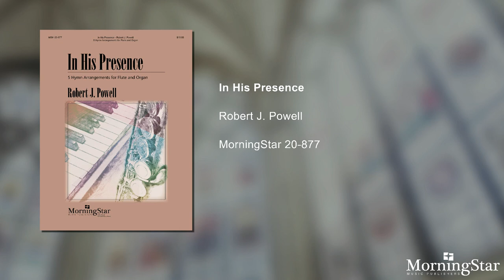In the Garden - Robert J. Powell - In His Presence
This is the fifth volume of Robert Powell's flute and organ arrangements that we've published, and for good reason: people like them and ask for more. This is a sweet and introspective set, including favorites such as "In the Garden" and "O Jesus, I Have Promised." These are not difficult for either player, but the fine craftsmanship makes them very appealing.

Contents:
In the Garden
Love Devine, All Loves Excelling

Aaron David Miller, Organ
Lee Blaske, Flute
David Trembley, Soundmaster Productions